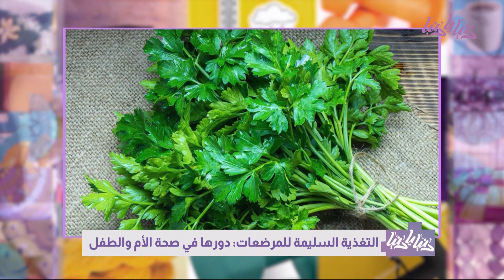التغذية الصحية خلال فترة الرضاعة تأثيراتها الإيجابية على الأم والطفل - الدكتورة ربى مشربش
مرحبًا بكم في فيديو جديد على قناتنا! اليوم سنتحدث عن موضوع مهم جدًا وهو "التغذية الصحية خلال فترة الرضاعة وتأثيراتها الإيجابية على الأم والطفل". 🤱👶

فترة الرضاعة هي وقت مهم جدًا في حياة الطفل والأم. سنستعرض في هذا الفيديو أهمية التغذية الصحية خلال هذه الفترة، وكيف يمكن أن تؤثر بشكل إيجابي على نمو وصحة الطفل، وكذلك على صحة ورضاعة الأم. 🥦🍼

سنقدم نصائح حول الأطعمة الصحية التي يجب تضمينها في نظام الأم خلال الرضاعة، وكيفية التعامل مع القلق والتوتر الناجمين عن هذه الفترة. كما سنتحدث عن الفوائد الصحية للرضاعة الطبيعية للطفل والأم. 🍏💪

ولا تنسوا متابعة رؤيا HD على النايل سات، التردد 11957 أفقي، ورؤيا SD على النايل سات، التردد 12398 عمودي لمزيد من المحتوى الرائع. 🌐📡